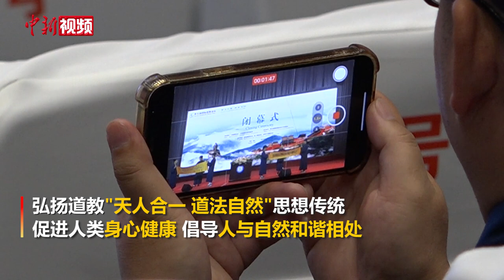第五届国际道教论坛闭幕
9月25日，第五届国际道教论坛在中国江苏茅山闭幕。

闭幕式上发表的《茅山宣言》提出，倡议注重经典传承与现代解读，积极弘扬道教文化，惠及世界道众；弘扬道教“天人合一、道法自然”思想传统，促进人类身心健康，倡导人与自然和谐相处；加强人才培养，造就品德高尚、素养深厚、技能优秀的人才队伍；投身公益慈善事业，致力于服务社会、利益众生，促进人类社会和谐发展；反对冲突对抗、提倡合作共赢，弘扬全人类共同价值观，为构建人类命运共同体、维护世界和平不懈努力。

9月24日至25日，第五届国际道教论坛在中国江苏茅山举办，来自39个国家和地区的道教界代表、专家学者等500余人出席。论坛期间举办了主论坛、电视论坛、新媒体论坛、分论坛、道文化展等活动。